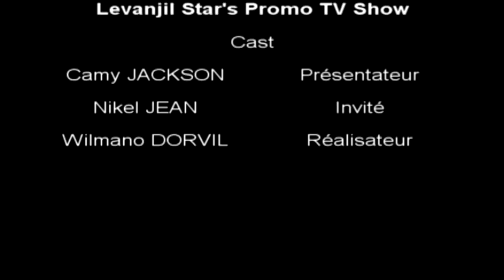Levanjil Star's Promo TV Show (Nikel JEAN & Camille JACSON) Produced by Dorvil Wilmano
Description